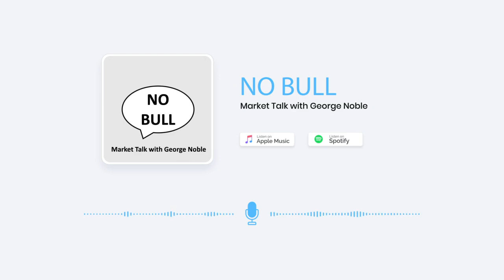NO BULL - Michael Belkin on FAANG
Recorded on May 5, 2022. Michael Belkin (@BelkinReport) discusses what he sees as massive downside risk to FAANG and other large cap technology stocks.

Listeners have been asking how they can show their appreciation for the talks George is hosting. Top of mind right now are the millions suffering as a result of the tragedy in Ukraine. World Central Kitchen has joined the fight to provide humanitarian aid to those in need of fresh food and meals within Ukraine and in bordering countries. Please donate generously to World Central Kitchen on behalf of NO BULL - Market Talk with George Noble™️.
Follow George Noble on Twitter and Youtube